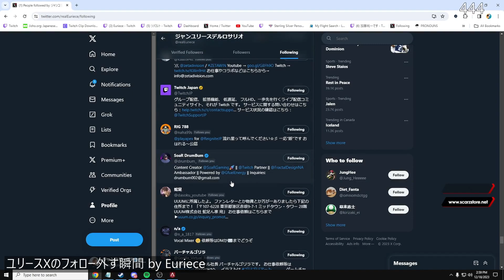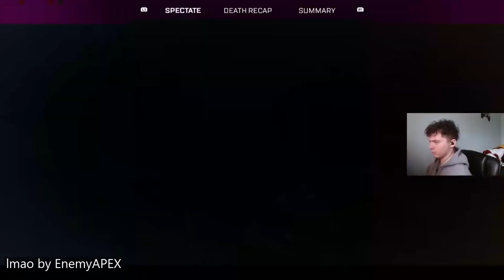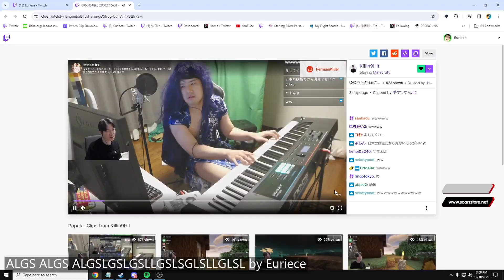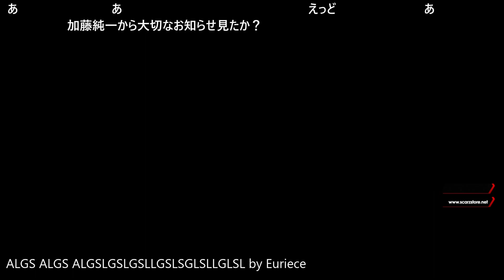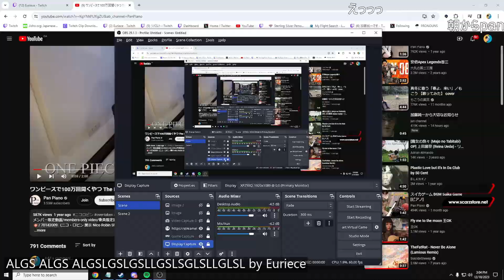Emotional after PSQ weekend 4 by ShivFPS [Apex Legends Highlights]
00:00 : Emotional after PSQ weekend 4 by ShivFPS
00:58 : nice swing by NiceWigg
01:13 : the reason by Euriece
02:13 : Don’t go bottom floor unless you like your back getting blown out by VERHULST
02:33 : 無敵の人、ユリース by Euriece
03:21 : 幻の4人目の声 by 怠惰すぎる
04:00 : 心眼 by fps__saku
04:11 : ユリースXのフォロー外す瞬間 by Euriece
04:37 : lmao by EnemyAPEX
05:12 : GIMME SOME SHOTS TREV! by NiceWigg
06:02 : insane PK by fl1zon_
06:32 : ユリース新宝島 by Euriece
07:02 : Help out the pods by Euriece
08:02 : EVY vs Tripods vs Avengers by NiceWigg
08:50 : PLQを応援してくれたみんなにメッセージ by Euriece
09:35 : チャーラ最強 by Meltstera
09:57 : ALGS ALGS ALGSLGSLGSLLGSLSGLSLLGLSL by Euriece
10:23 : まさかのRiddleスクリム by ゆきお2
10:53 : ALGS ALGS ALGSLGSLGSLLGSLSGLSLLGLSL by Euriece
11:23 : ⚡⚡⚡⚡ by HaitianDriving